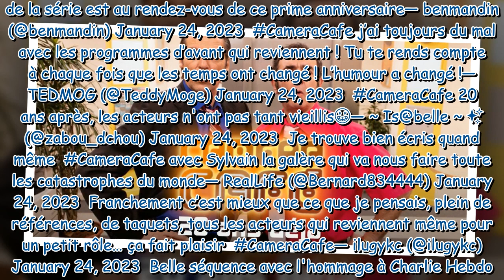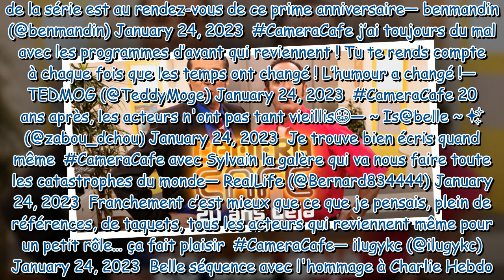"C'est mieux que ce que je pensais", "Je trouve ça gênant"... Les internautes (très) divisés par le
"C'est mieux que ce que je pensais", "Je trouve ça gênant"... Les internautes (très) divisés par le retour de la série culte Caméra Café, 20 ans après